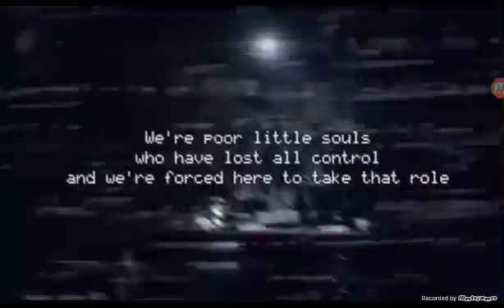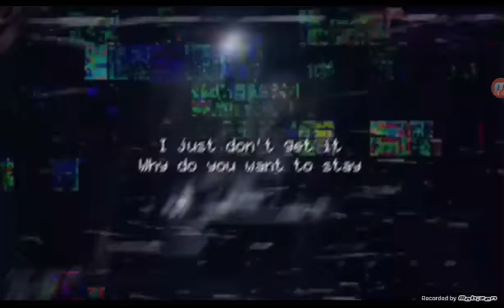Abi bu bir mucize😇😇😇